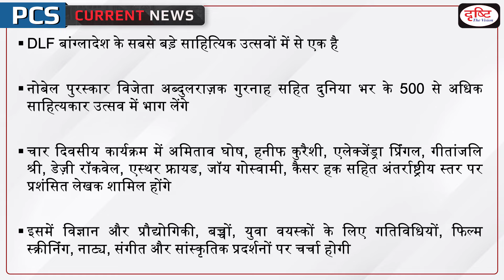10th edition of Dhaka Lit Fest – PCS Current News I Drishti PCS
The 10th edition of the Dhaka Lit Fest (DLF) kicked off to a colourful start on Thursday at the Bengal Academy grounds. The DLF is being organised after a gap of three years due to the Corona pandemic.

Dear Viewers,
The main objective of this program is to cover all the relevant and important topics from state PSC exam points of view. In this program, one particular topic of current affairs will be discussed in a concise manner. This will make it easy for aspirants to understand the news. A lot of direct questions asked in the preliminary examinations are covered in this program. Similarly, this program will help you a lot in making the answers authentic in the mains examination as well.

1. Videos by Dr. Vikas Divyakriti To

2. Concept Talk- By Dr. Vikas Divyakirti

6. To The Point- Special

8. UPSC PT Prelims Practice Quiz